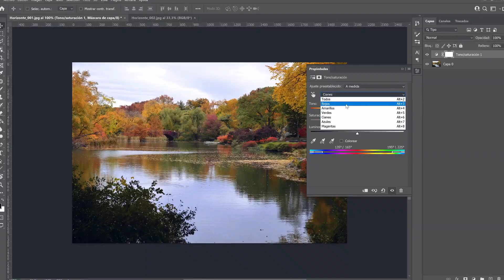Técnicas de MATTE PAINTING para ARCHVIZ - Curso Online de Fran Mateos | Domestika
Optimiza tus modelos arquitectónicos de una forma eficiente y potencia su imagen final mediante el Matte Painting

El Matte Painting consiste en crear escenarios a partir de la superposición de imágenes. Además, según el arquitecto y especialista en ArchViz Fran Mateos, esta técnica le permite contar historias llenas de emoción y detalles sobre cada espacio, así como mostrar todo el potencial de proyectos aún no construidos.

En este curso aprenderás a optimizar tus modelos arquitectónicos de una forma eficiente y a mejorar su imagen final con la técnica del Matte Painting.